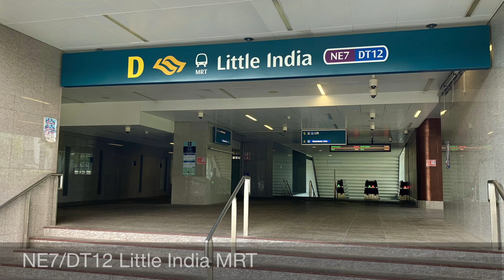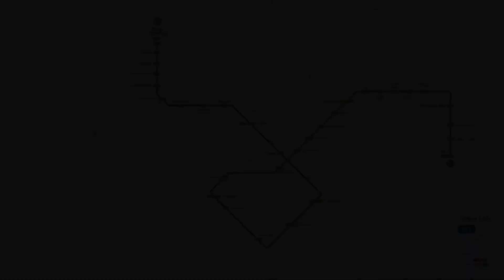All the Downtown Line Stations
Part Two of the SG MRT series. Will get outdated by 2024. Even Includes the ones under construction (U/C)